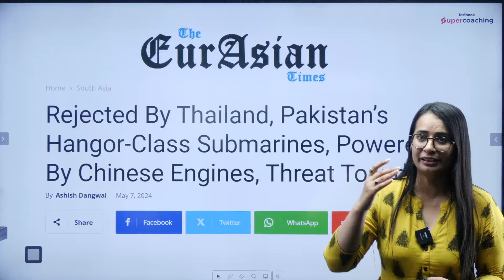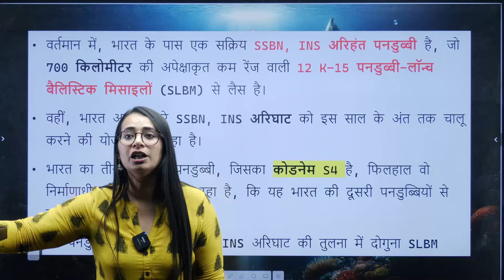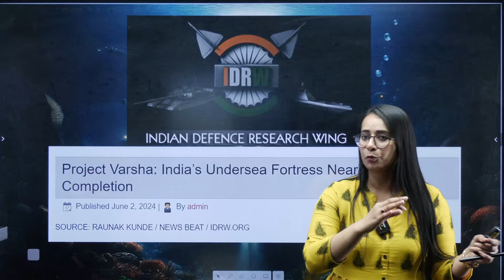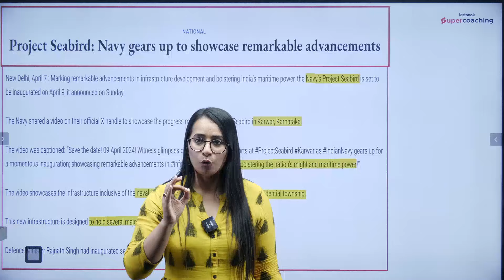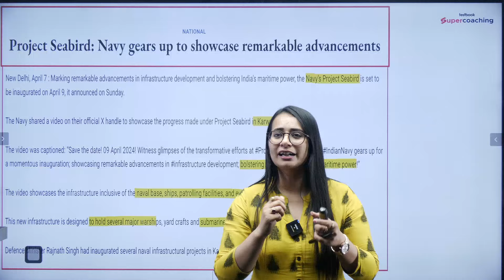India's Secret Nuclear Submarine Base: Project Varsha Near Completion |Nuclear LaunchPad |Prachi Mam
Discover the latest update on Project Varsha, India's secret nuclear submarine base, which is nearing completion. In this video, we explore the strategic importance of this base, its location, and its potential impact on India's defense capabilities. Learn how Project Varsha strengthens India's naval power and what this means for regional security. Stay informed with the latest defense news and updates.

𝐍𝐢𝐫𝐧𝐚𝐲 𝐈𝐀𝐒 𝟐𝟎𝟐𝟓 - 𝐇𝐢𝐧𝐝𝐢 𝐁𝐚𝐭𝐜𝐡
𝐅𝐞𝐚𝐭𝐮𝐫𝐞𝐬 𝐎𝐟 𝐍𝐢𝐫𝐧𝐚𝐲 𝐈𝐀𝐒
➡️ सामान्य अध्ययन और CSAT के लिए लाइव कक्षाएं
➡️कृत्रिम बुद्धिमत्ता संवर्धित कक्षाएं
➡️ रवि कपूर सर (पूर्व-आईआरएस) द्वारा मेंटरशिप के साथ मेंटर्स से व्यक्तिगत मार्गदर्शन प्राप्त करें।
➡️उन्नत मुख्य परीक्षा श्रृंखला
➡️ स्मार्ट लर्निंग के लिए चीट शीट
➡️अद्यतन मुद्रित अध्ययन सामग्री
Maldives FM Moosa Zameer Says- Thanks India | India Next Global Superpower?